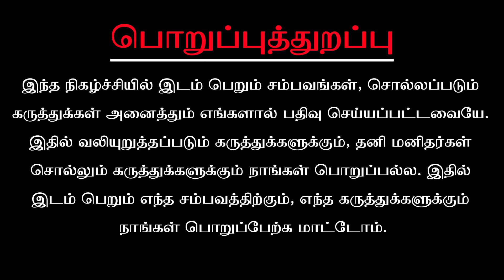சுபகிருது 2022 தமிழ் புத்தாண்டு மீன ராசிக்கான பலன்கள் ... அகத்தியர் ஜீவநாடிஜோதிடர்பாபு...